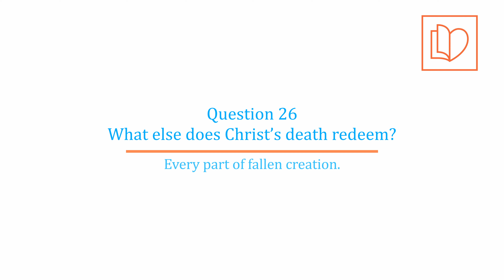NCC - Question 26 - Gestures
Question 26
What else does Christ’s death redeem?

Kids Answer
Every part of fallen creation.